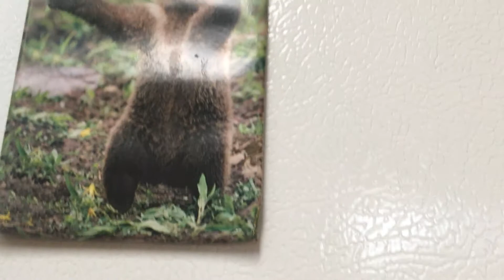Thanks for 10subs